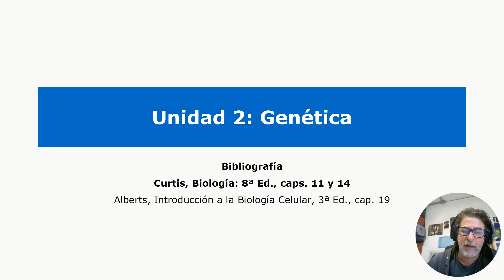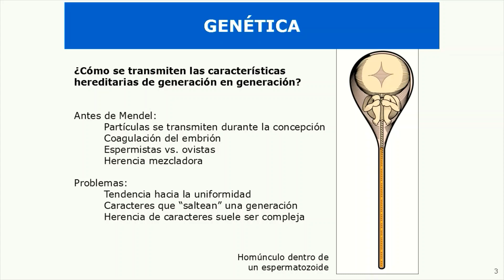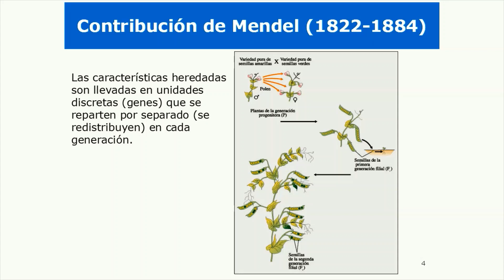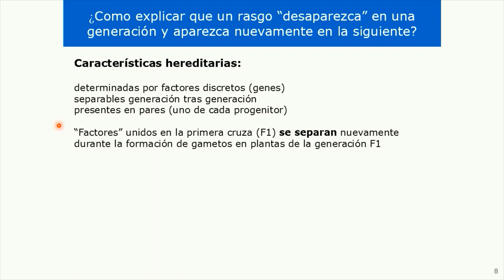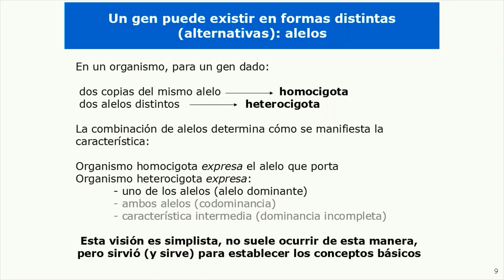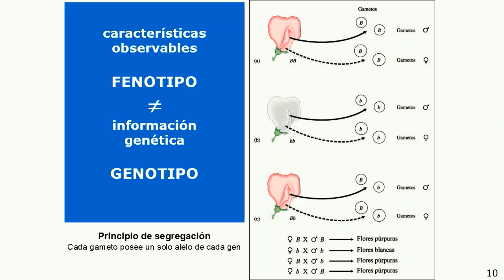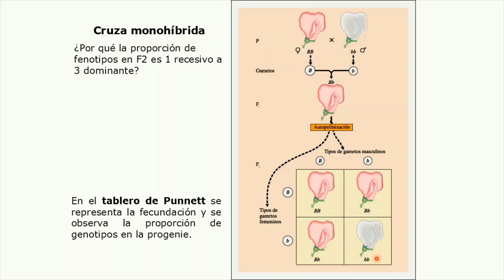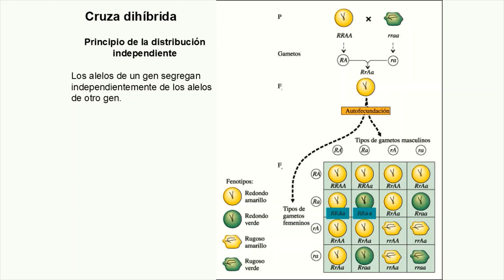ICB II Unidad 2 clase 1